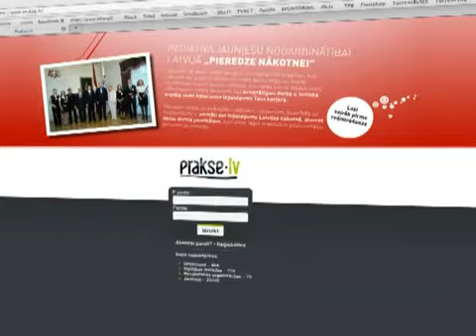Pieredze nākotnei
„Pieredze nākotnei" ir Valsts prezidenta rosināta iniciatīva ar mērķi radīt jauniešiem iespējas iegūt pirmo darba pieredzi, brīvprātīgi darbojoties uzņēmumos, valsts un pašvaldību iestādēs, biedrībās un nodibinājumos. Iniciatīva tapusi analizējot situāciju, diskutējot ar Nodarbinātības valsts aģentūras, Valsts darba inspekcijas, jauniešu organizāciju, darba devēju, augstskolu un pašvaldību pārstāvjiem. Iniciatīva dod iespēju jauniešiem no 18 līdz 25 gadu vecumam veikt ilgtermiņa ieguldījumu savā karjerā, apgūt un nostiprināt prasmes un iemaņas, kas nākotnē palīdzēs atrast īsto vietu darba tirgū, kā arī, kopīgi darbojoties, iepazīt cilvēkus, kas varēs sniegt atsauksmes par jauniešiem viņu nākamajiem darba devējiem.